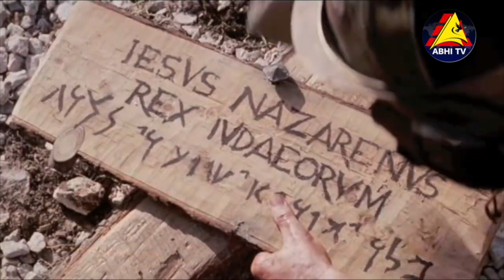KALUVARI SILUVAYE/GORANTLA PRABHAKAR/KORE JOHNSON/JAYANTH NADA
SONG : KALUVARI SILUVAYE
SINGER : GORANTLA PRABHAKAR
LYRIC : KORE JOHNSON